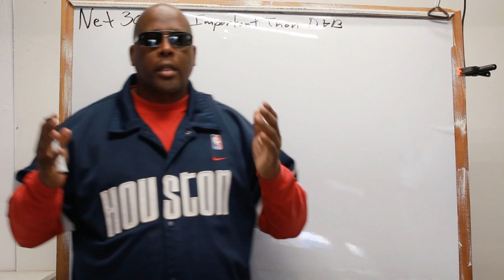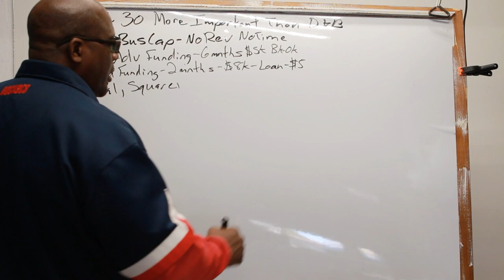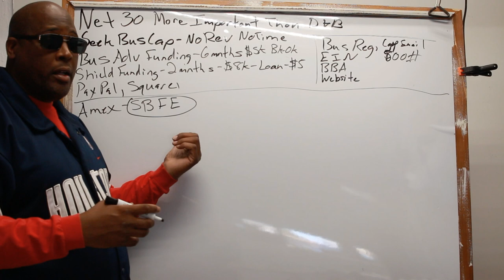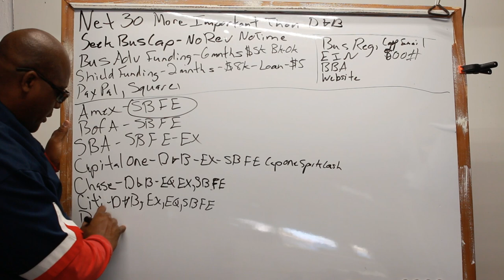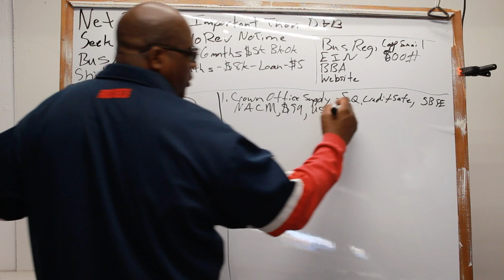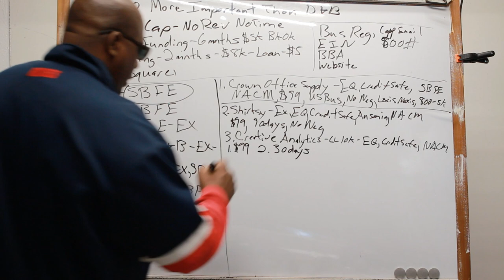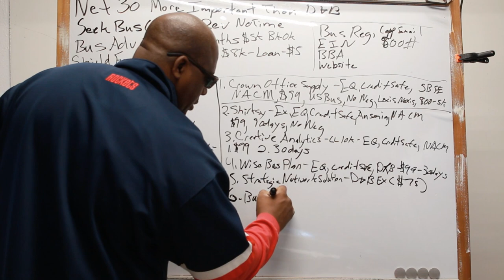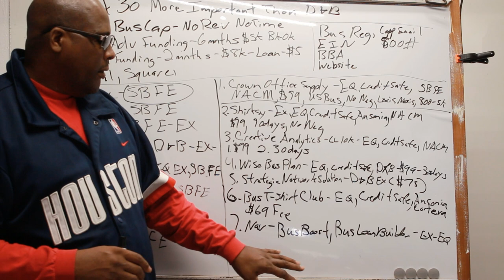Build Business Credit 2021 How To Build $50k Net 30 Business Credit Accounts Without Credit Repair?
Business Credit 2021 How To Build Business Credit Without Credit Repair?

00:15 Net 30 Trade Vendor Accounts With Bad Credit And No Credit Check 2021?